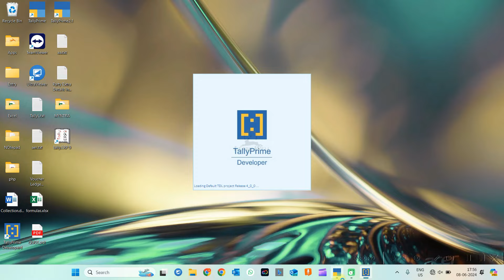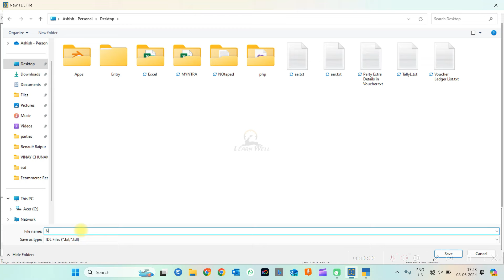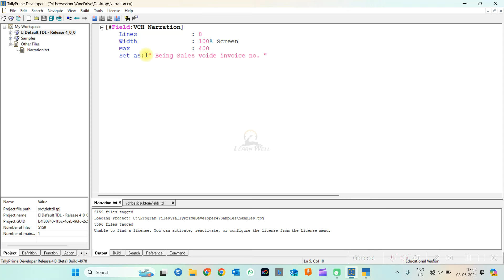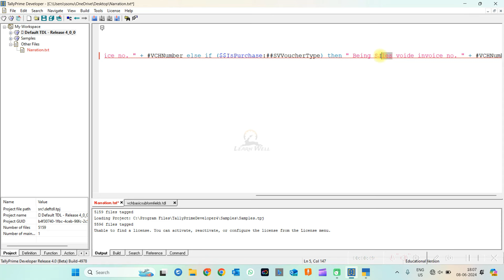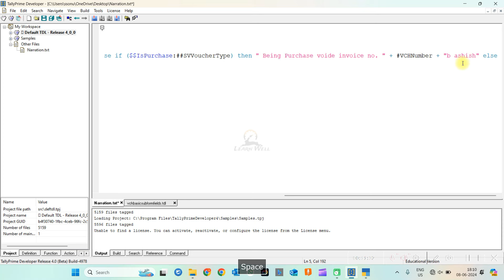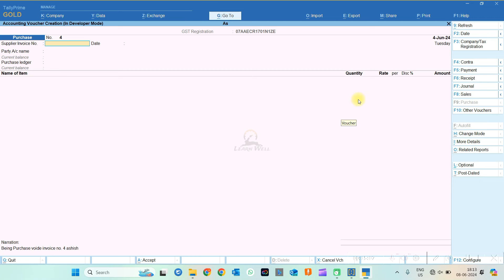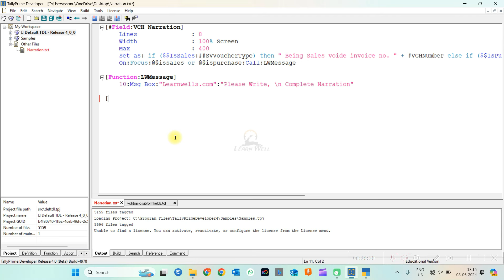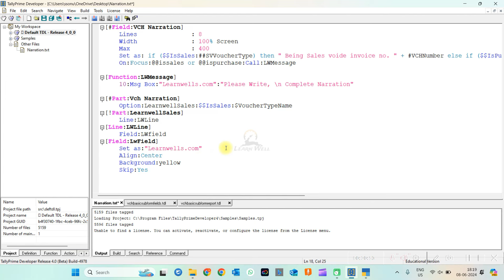Tally TDL Course - NARRATION CUSTOMIZATION | Tally TDL Tutorial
✨ GET YOUR TALLY PRIME:
TALLY TDL COURSE - Voucher Customization
In this video we will learn how to customize narration in voucher, how to increase narration size, how to add automatic narration in voucher, how to add own fields at voucher narration, how to add popup message in voucher.

Ashish Singh
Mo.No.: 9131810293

tally prime
tally tdl
tdl
tally
invoice tdl
gst tdl
voucher tdl
myntra reconciliation
flipkart reconciliation
amazon reconciliation
meesho reconciliation